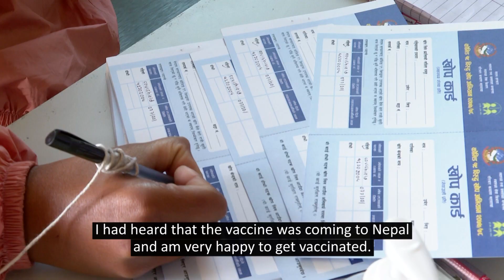सफाई कर्मचारी कोभिड -१९ बाट आफु संक्रमित हुँदाको अनुभव सुनाउँदै । (भोजपुरी)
Experience sharing by a frontline health worker of getting vaccinated against COVID-19.